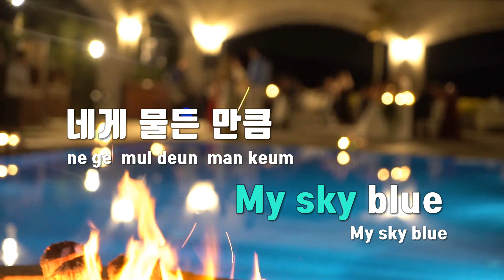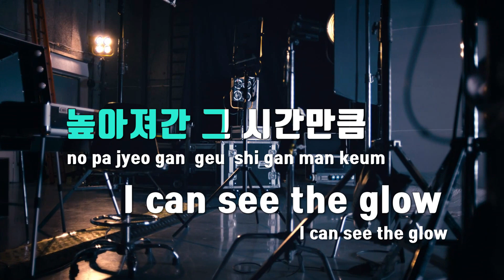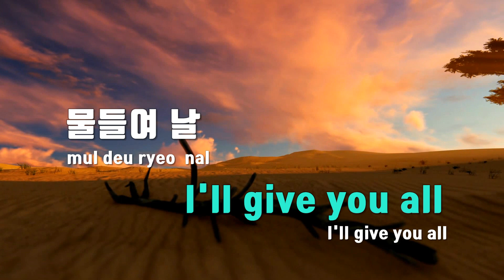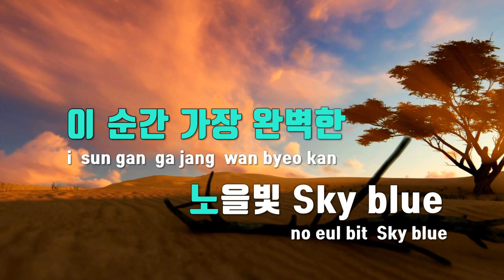[TJ노래방] Vermilion - 웬디(WENDY) / TJ Karaoke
Vermilion  --  웬디(WENDY)